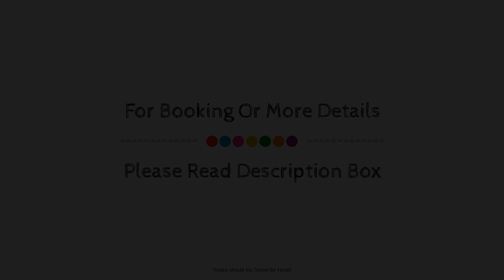Gredos Loft, Arenas De San Pedro, Spain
Searching For
1. Gredos Loft - Arenas De San Pedro
2. Gredos Loft - Arenas De San Pedro Virtual Tour
3. Gredos Loft - Arenas De San Pedro Rooms
4. Gredos Loft - Arenas De San Pedro Amenities
5. Gredos Loft - Arenas De San Pedro Videos
6. Gredos Loft - Arenas De San Pedro Offers
7. Gredos Loft - Arenas De San Pedro Deals
Audio Credit:
Track Title: Blank Slate
Artist: VYEN